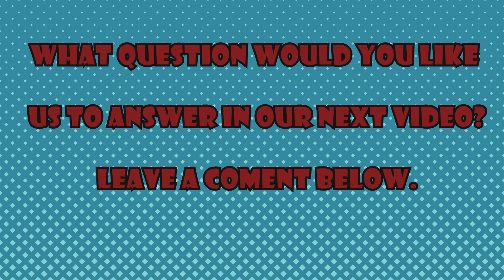Why do we like chocolate so much?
A short educational video for kids explaining why do we like chocolate so much.